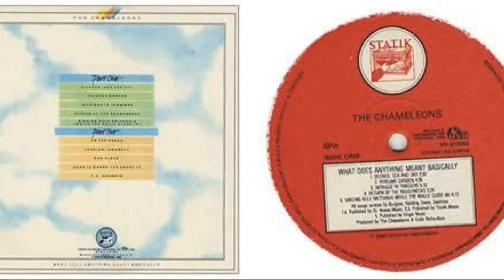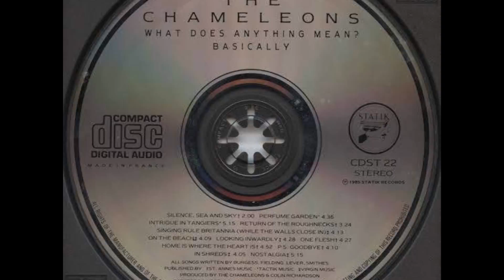THE CHAMELEONS Singing Rule Britannia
THE CHAMELEONS
Singing Rule Britannia
Album: What Does Anything Mean? Basically
Release: 1985